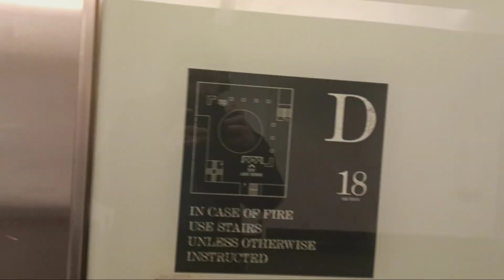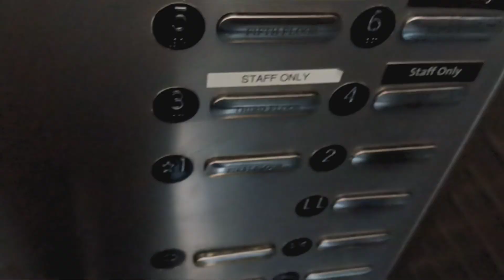Thyssen traction glass elevators at the American Museum of Natural History (Manhattan, NY)